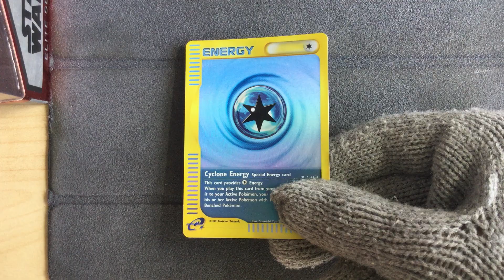Cyclone Energy 143/144 Reverse Holo - Pokemon Skyridge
Pokemon Skyridge
Cyclone Energy 143/144 Reverse Holo
This one is stunning